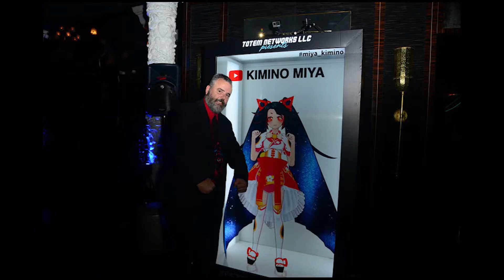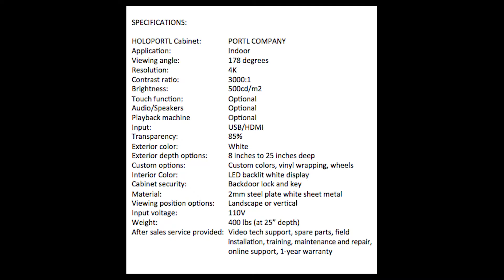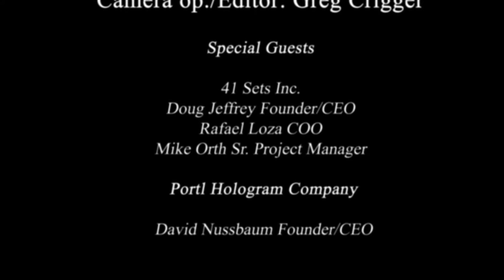Off Topic with Deron Wilson and 41 Sets & Portl Hologram Company